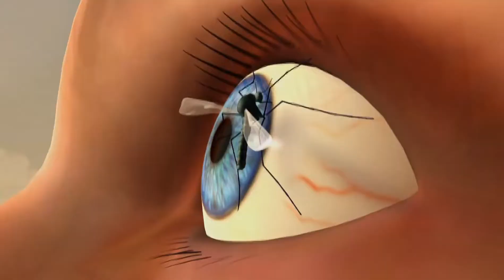T1:E2 — Xavier Renegade Angel HD (1080p60) [1/5] Subtítulos español